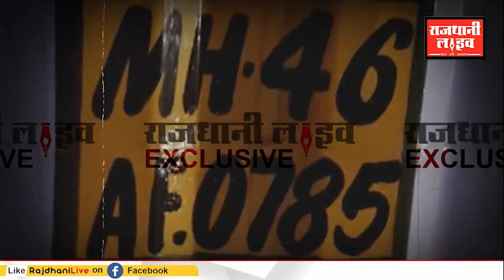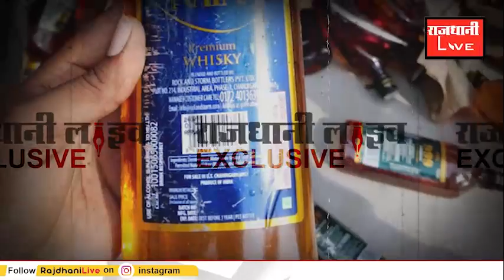गंदा है पर धंधा है, प्रदेश में बढ़ते शराब तस्करी के मामले और विभाग में आंख बंद कर बैठे अधिकारी